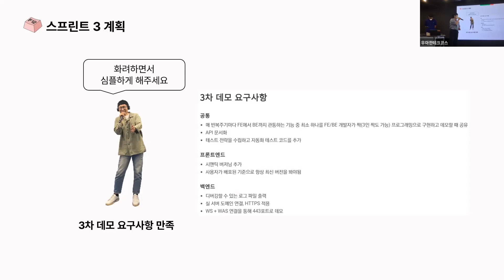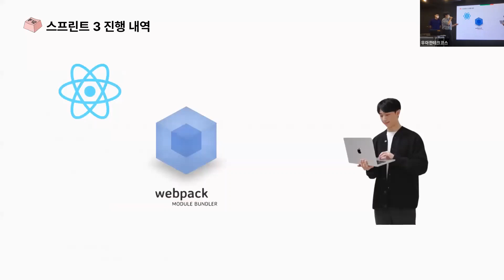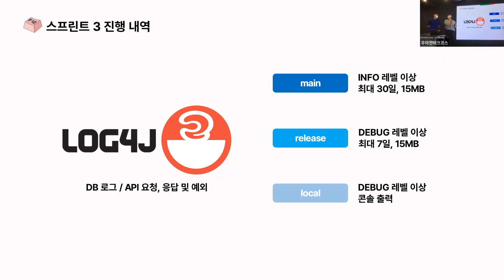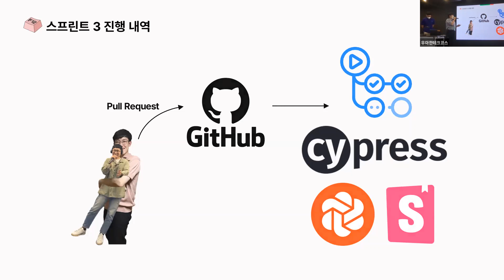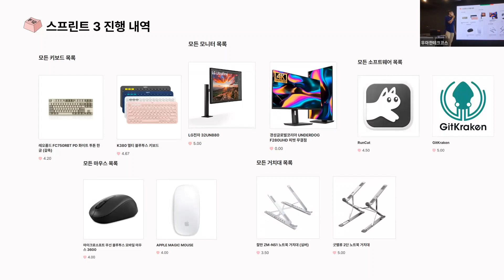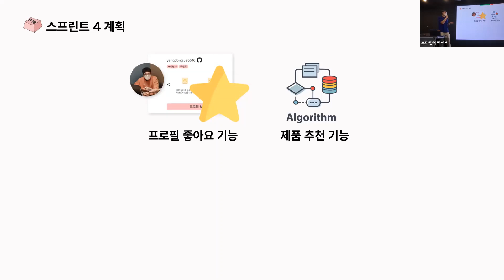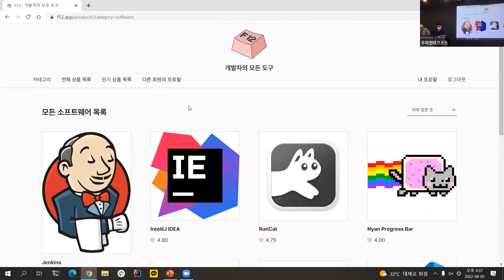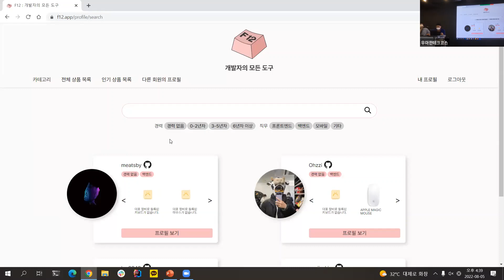[프로젝트 3차 데모] F12 - 개발자의 모든 도구